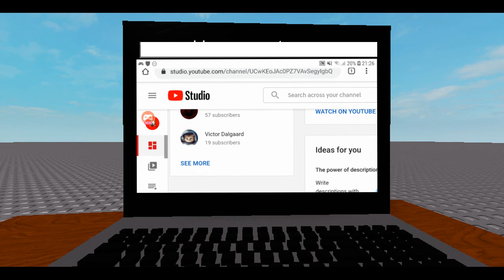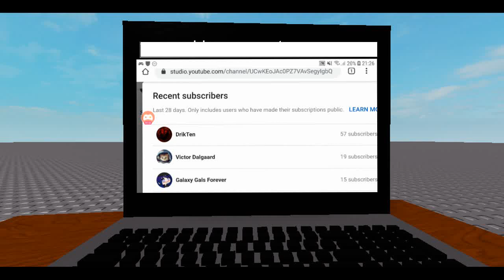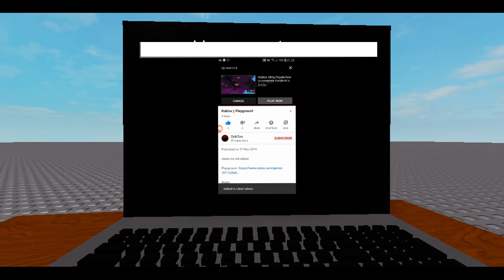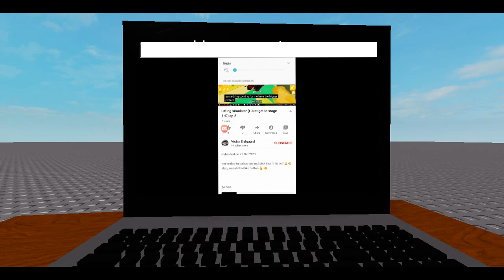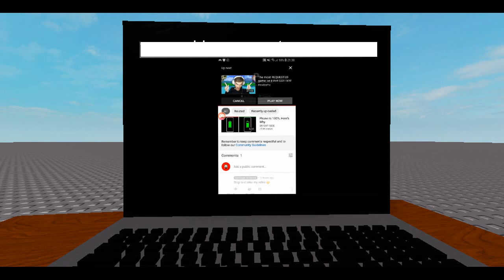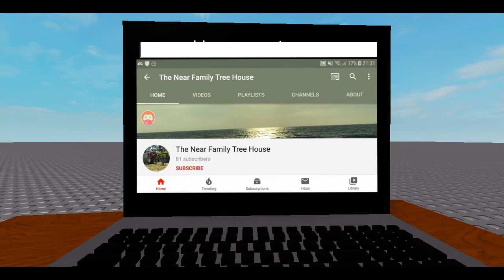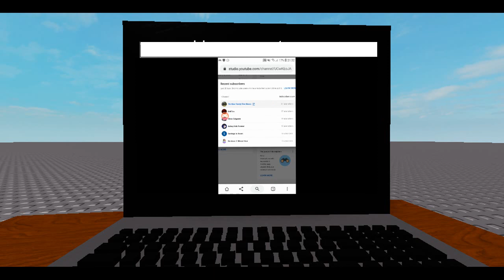Checking Out Subscribers Channels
Today I Check out you guys channels!